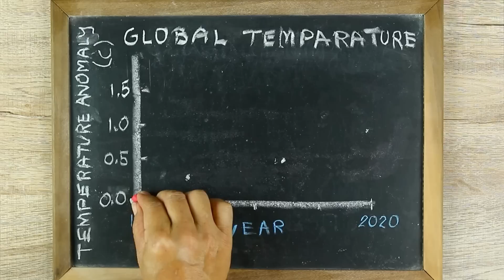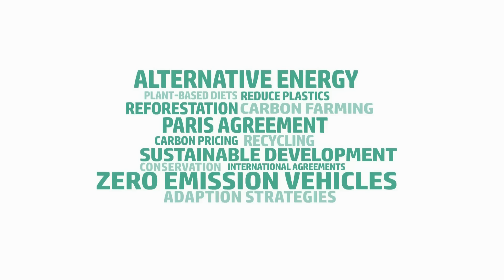Top 10 Surprising Facts About Climate Change You Need To Know | Fact Files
Climate change is a hot topic, and with good reason. In this video, we’ll share the top 10 most surprising and important facts about climate change that everyone should know. From the impact on wildlife to the rising sea levels, we’ll cover it all in this informative and engaging video. Join us as we explore the science behind climate change, what’s causing it, and what we can do to make a difference.